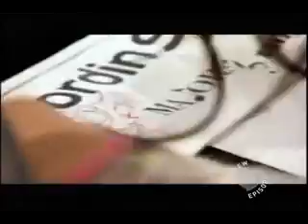JORDIN SPARKS MENTORS ON MAJORS AND MINORS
JORDIN SPARKS ON MAJORS AND MINORS
JORDIN SPARKS MENTORS THE KIDS ON THE SHOW ENJOY!